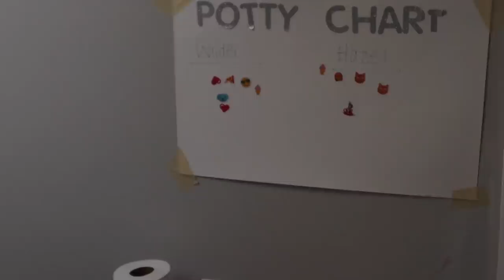Celebrating Something We NEVER Thought Possible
What we use for these videos!